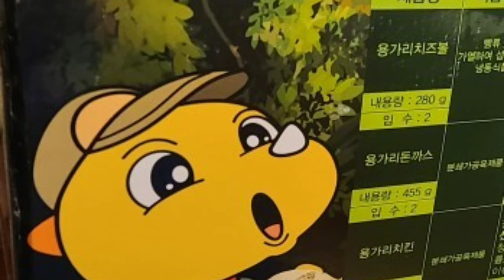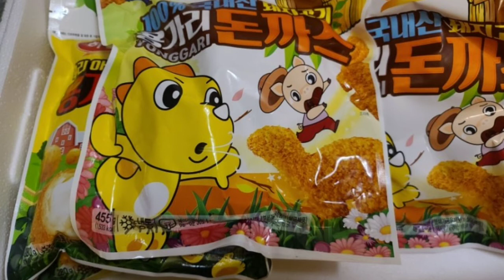킹용가리 치킨. 큼지막 합니다.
킹용가리 치킨.

손바다만 하게 커져서 나온 킹용가리를 먹어 봤습니다. 크기도 커지고 더 맛있어 진듯 합니다.^^

이름도 재미있습니다.